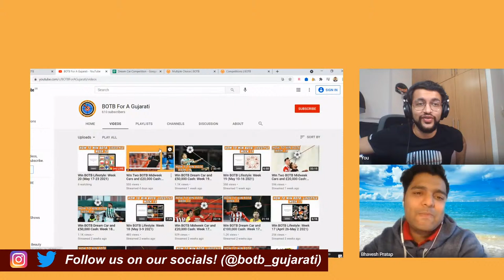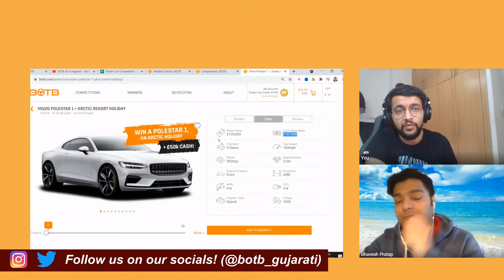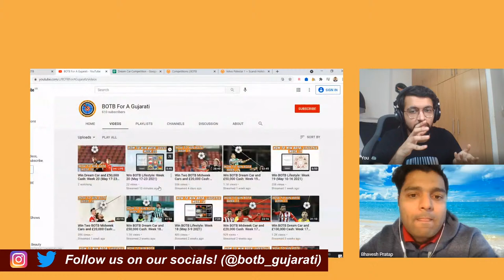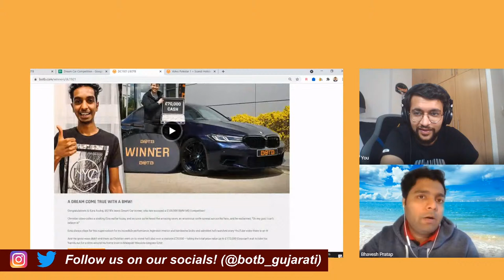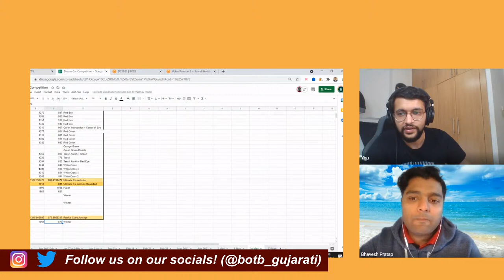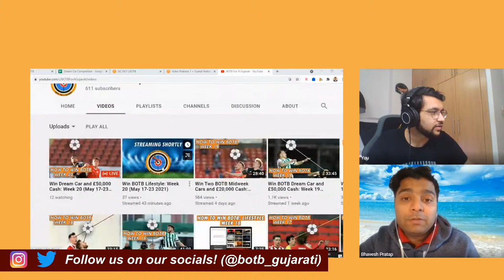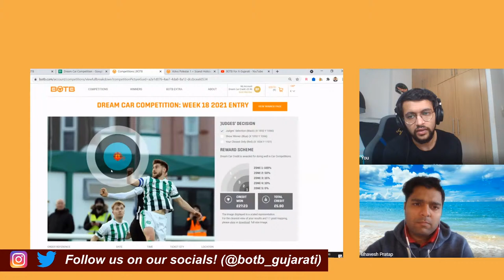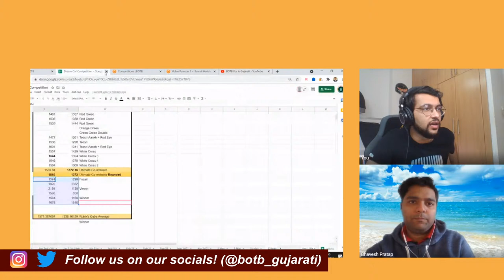Win Dream Car and £50,000 Cash: Week 20 (May 17-23 2021)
English:
BOTB (botb.com) is an international online game where you can win cash prizes, vehicles and a lot more by answering questions and solving picture questions. In this video, we discuss our thoughts on BOTB Week 20 2021's Dreamcar competition and what we think should be the most accurate co-ordinates to use in order to win your dream car. The close date for this picture is May 23.

If you find our videos useful and want to support us further, please use this link to donate

Gujarati:
BOTB ek online game che jema tame paisa, gaadi ane bija prizes jiti sako question na answer ne picture puzzles solve kari ne. Aa video ma ame BOTB Week 20 2021 nu Dreamcar competition discuss karsu ane ena most accurate co-ordinates apsu jenethi tame tamari dream gaadi jiti sako. Aa photo ni deadline May 23 na che.

Video by Bhavesh, Vaibhav and Prerak